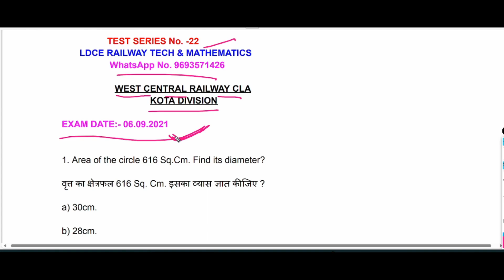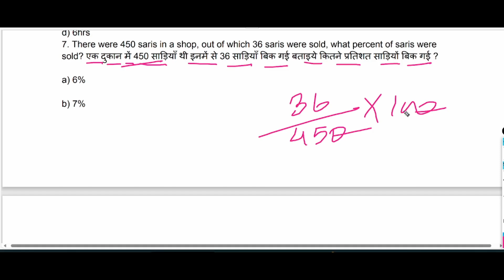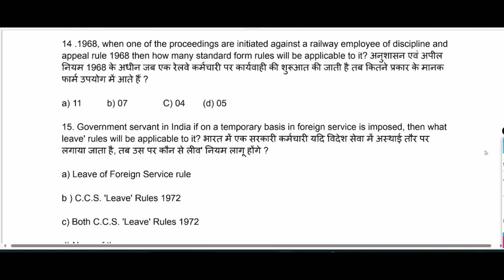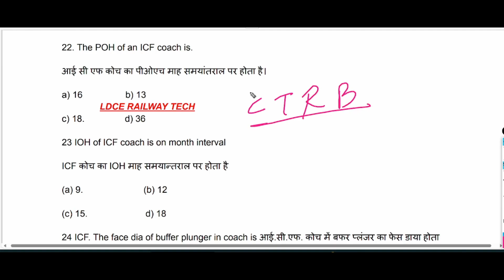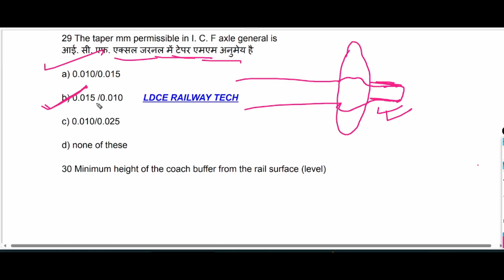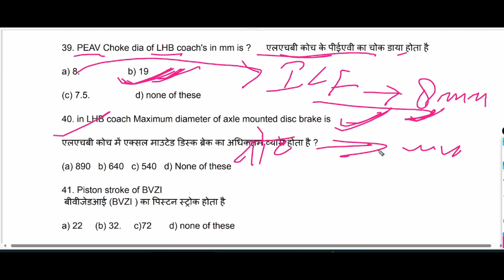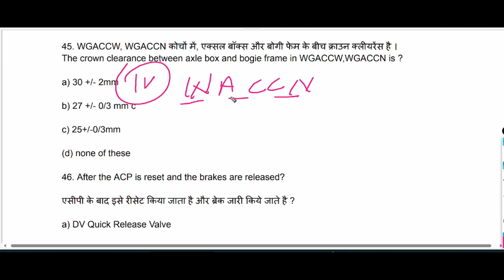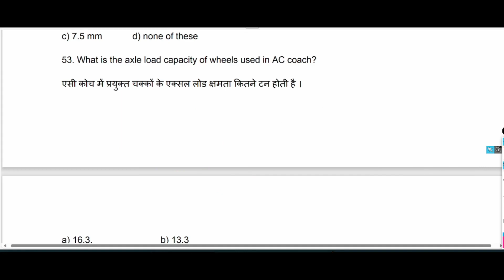LDCE JE QUESTION PAPER KOTA DIDISION . C&W OBJECTIVE QUESTION HINDI. LHB SE QUESTION ANSWER IN HINDI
हैल्लो दोस्तों ! LDCE JE QUESTION PAPRR KOTA DIVISION . C&W QUESTION ANSWER IN HINDI AND ENGLISH . LHB SE QUESTION ANSWER IN HINDI . WOGON AND ICF se V.V.I. QUESTION ANSWER IN HINDI
WhatsApp No. पर आप LDCE JE ,AWM, AME, हेल्फर से तकनीशियन सभी के लिए आप यहाँ से PDF प्राप्त कर सकते है और अच्छे से अच्छे तैयारी कर सकते है और टेस्ट सीरीज मे भाग ले सकते है